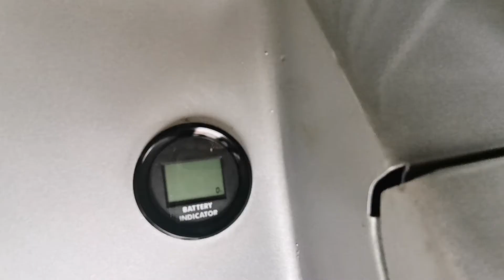Full electric stacker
Jiangsu Jingxin Lifting Equipment Co., Ltd. was established in 2014 with a registered capital of 15.88 million and more than 90 employees.
The main products are: manual hydraulic trucks, hydraulic stackers, lifting platforms, electric forklifts, four-wheeled counterbalance forklifts, oil drum trucks, and boarding bridges.
The company's products are mainly used in factories, workshops, warehouses, supermarkets, and other places where it is necessary to carry stacked goods and outdoor lifting operations. Our products can greatly improve labor efficiency, easy to learn and suitable for all users.